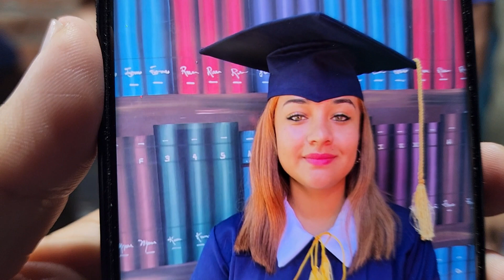Jenny dijo un gran secreto de Armando. Johana recordó a su ex novia Dana. Parte 23